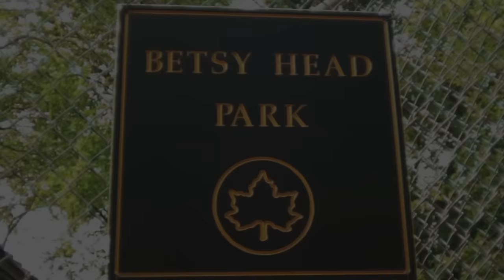Duck Down 2016 BBQ - Brownsville, Brooklyn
Join us tomorrow, Thursday June 23rd, for the 5th annual Duck Down BBQ at Betsy Head Park on Dumont Ave. in Brownsville, Brooklyn. Hosted by Peter Rosenberg & Shani Kulture of Hot97.

Performances by:
Buckshot
Smif N Wessun
Rock of Heltah Skeltah
A-F-R-O & Marco Polo
Chelsea Reject